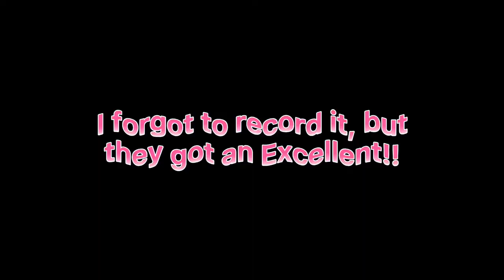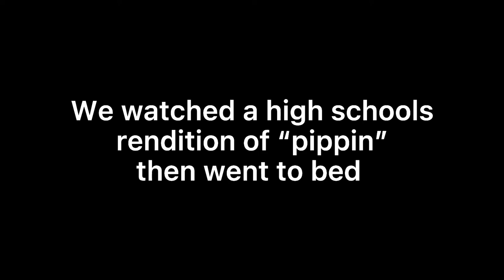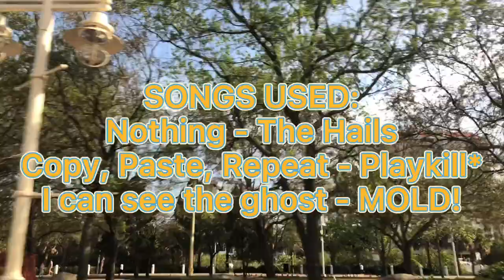MHS THESPIANS TAKE ON STATE FESTIVAL! | VLOG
Miami Senior High's very own troupe #0327 made it to states this year! Javier Rodriguez, Omar Tellez, Tess Berrios and Hinoru Hikoshi tackle Tampa, FL with their one and only troupe director, Michelle Fernandez!

I Can See The Ghost - MOLD!

Back To The Festival 2022!